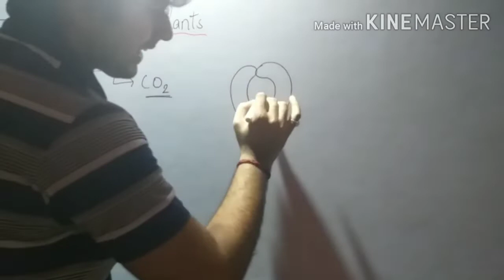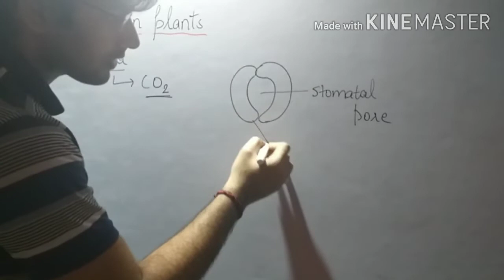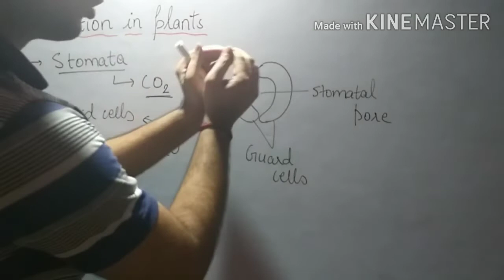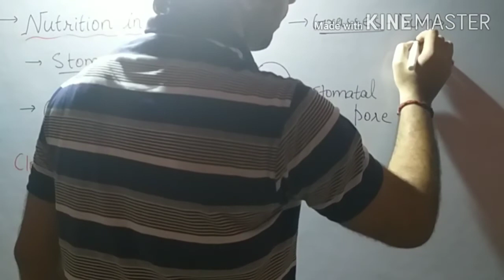LIFE PROCESSES||NUTRITION IN PLANTS-2||CLASS10th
This video is the second part of the nutrition in plants
the 1st part of this video is uploaded on the channel
FOR 1st PART:

ALSO WATCH